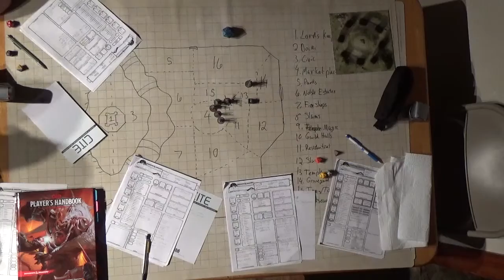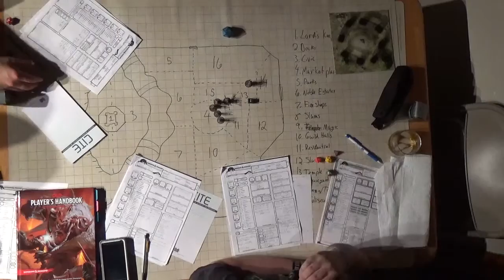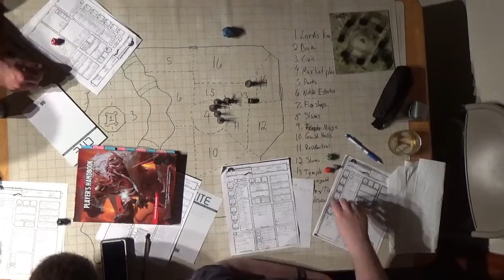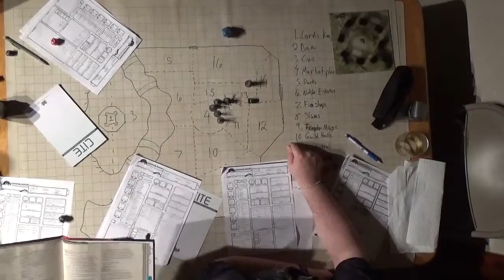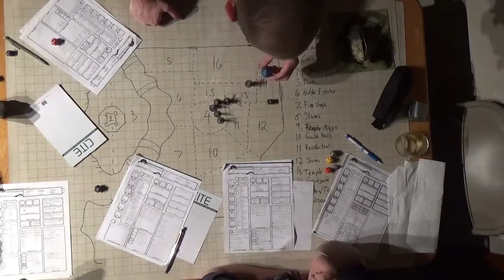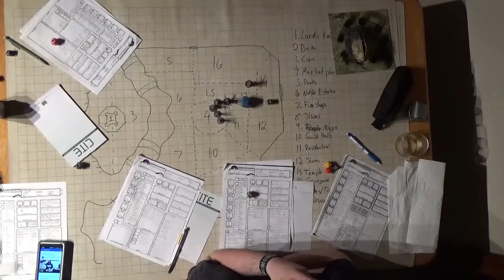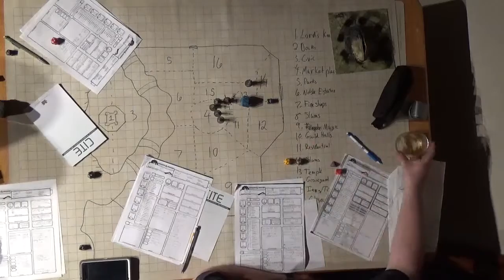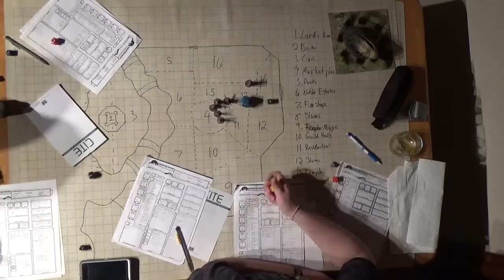C H A O S Session 7 Part 9 Caviat T Rex